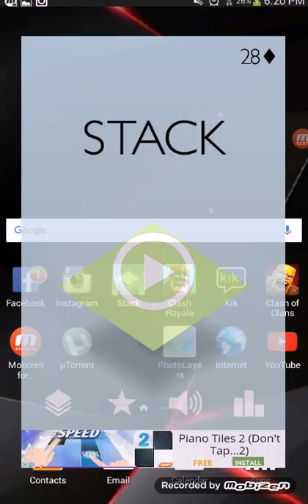I switched games